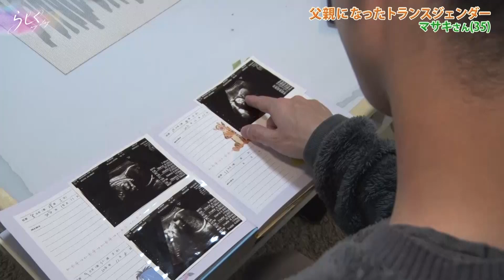らしく～My Story～ 2020年3月12日放送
父親になったトランスジェンダー